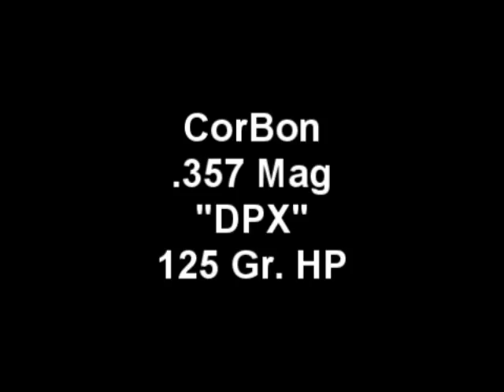Snub Nose Water Expansion Test - .357 Mag - 125 Gr. DPX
Water Expansion test of the DPX 125 Gr HP in .357 Mag by CorBon fired from a 2 inch barrel.